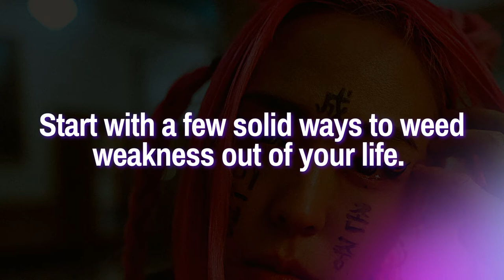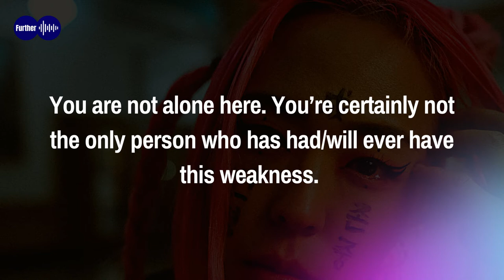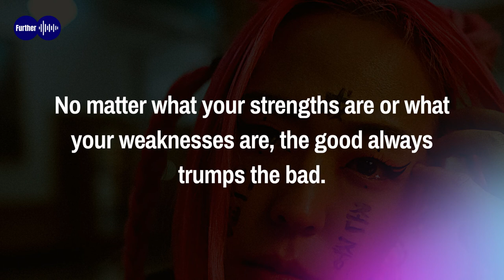How to Be a Stronger Person (5 Ways to Weed Weakness Out of Your Life)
Everyone has weaknesses. We’re born with them. We grow with them. We lose them, develop them, and lose them all over again. It’s part of the growing experience.

So, if you’re trying to pass off your life as one with no weaknesses, you may be having a tough time. It takes time to get to a point where you graduate your attributes from weak ones to strong ones, but it is 100% possible. Start with a few solid ways to weed weakness out of your life.

Make it a Game  0:41
Learn from Others 1:00
Think About What You Cannot See 1:25
Take it a Step Further 1:46
Recognize that Strengths Always Trump Weaknesses 2:23

People also watched:

Mentally Fragile to Mentally STRONG! You have to listen to this!
The Secret of Becoming Mentally Strong || MOTIVATIONAL SPEECH 2020
The Secret of Becoming Mentally Strong | Amy Morin | TEDxOcala
10 Habits to Become Mentally Stronger
7 Secrets To Becoming Mentally Tougher
10 Signs You Are Mentally Stronger Than Most People
How to Become an Emotionally Stronger Person
10 Signs You Are Mentally Strong
How to Fight Someone Bigger and Stronger Than You - The Trick To Beating Larger Opponents
Develop A Strong Mind And You Will Live A Strong Life. - Powerful Motivational Video Speech
7 Signs You Have A Strong Personality That Might Scare Some People
1 THING that WILL make you SUPER STRONG
How to Build Mental Strength | Mental Toughness
The 12 Surprising Signs of Mentally Strong People
How to End a Fight in Seconds
5 Bad Habits You Must Eliminate From Your Daily Routine